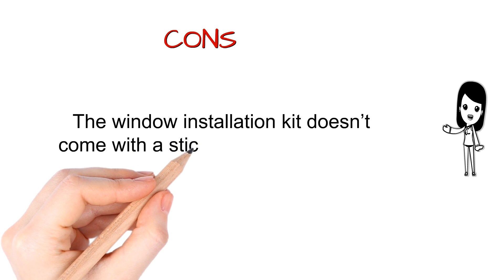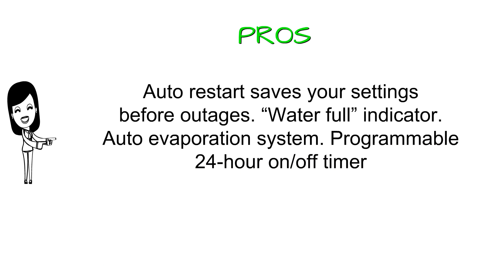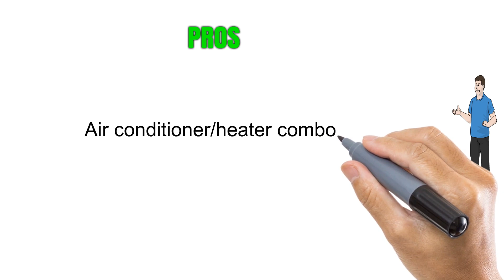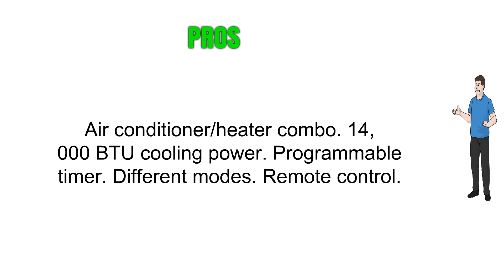Reviews of Portable Air Conditioner - Top Portable Air Conditioner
5. Whynter 14,000 BTU Dual Hose Portable Air Conditioner (ARC-14S)
4. LG Electronics LP0814WNR 115-volt Portable Air Conditioner with Remote Control, 8000 BTU
3. Haier HPN14XHM 14, 000-BTU Portable Air Conditioner, 11, 000-BTU Portable Heater Combo Unit
2. Honeywell MN10CESWW  Portable Air Conditioner with Dehumidifier & Fan for Rooms Up To 450 Sq. Ft. with Remote Control (White)
1. Global Air 10,000 BTU Portable Air Conditioner Cooling /Fan with Remote Control in White